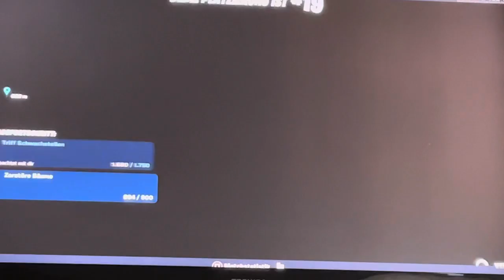Nur graue Waffen in Fortnite